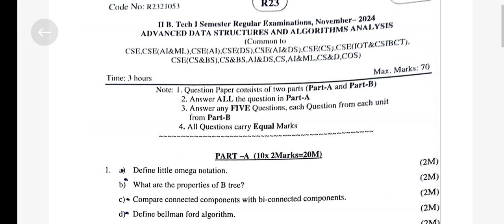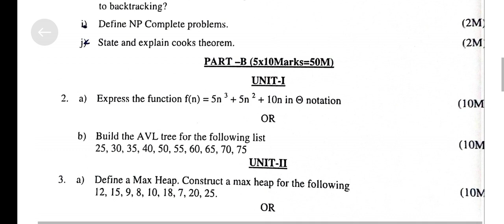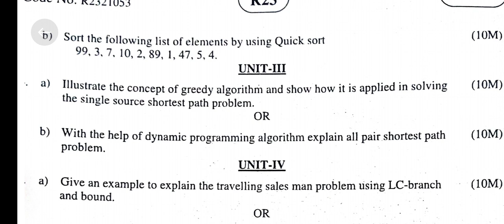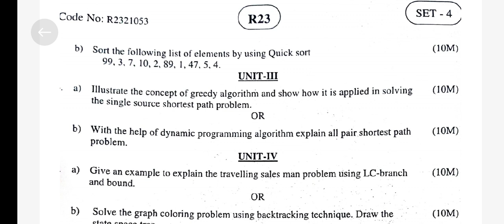advanced data structures and algorithms analysis - jntuk r23 & autonomous - 2nd btech 1st sem